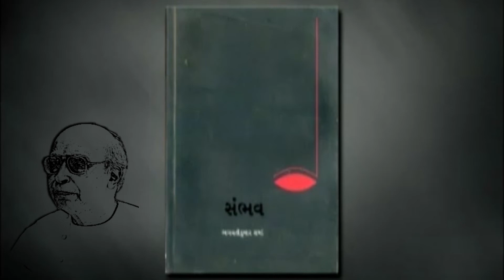ઉદાસી આ સૂરજની | કવિ ભગવતીકુમાર શર્મા | Kavi Bhagvatikumar Sharma | Shaunak Pandya | Satyen Jagiwala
ઉદાસી આ સૂરજની
કવિ ભગવતીકુમાર શર્મા જન્મજયંતિ

Lyrics:  Kavi Bhagvatikumar Sharma
Singer: Satyen Jagiwala
Video Editing : Dr: Vidur Gotawala,